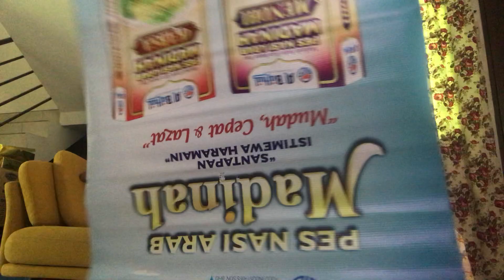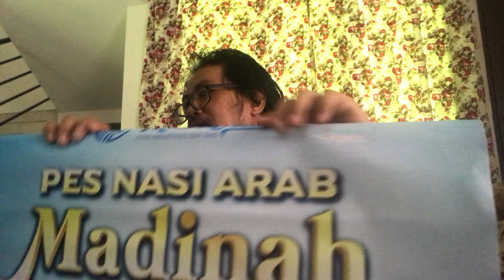EP7 Unboxing Pes Nasi Arab Madinah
Pes Nasi Arab Madinah Al Bathal

✅ Instant chef
✅ Jimat masa
✅ Perut kenyang

Baru nak belajar memasak, tapi ❌  tahu nk masak apa..masak selalu tak jadi..😣

Mudahnya dengan nasi Arab Al Bathal nii😍  Bahan semua lengkap, kurang dari 30 minit semua siapppp... ❌  perlu google2 cara memasak, campak2 terus siappp 😋

Tak perlu raguinya lagi... terus pm kami untuk mendapatkannya😘